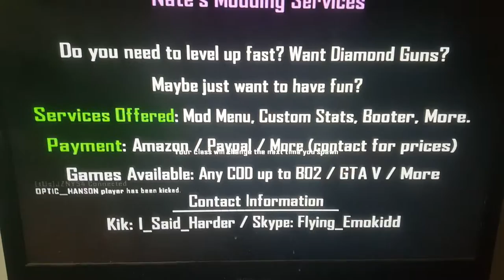What the fuck he froze my game